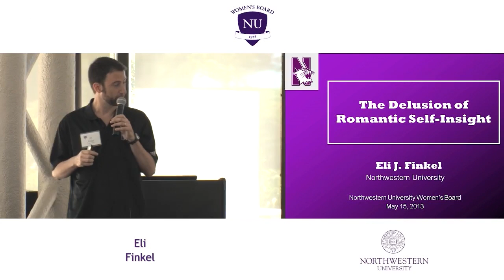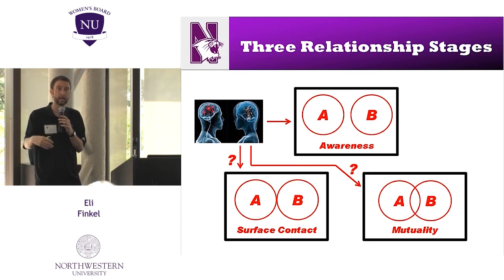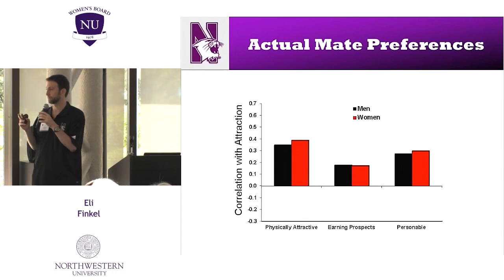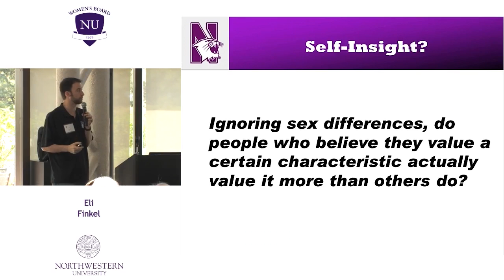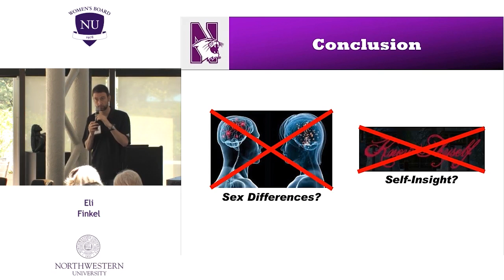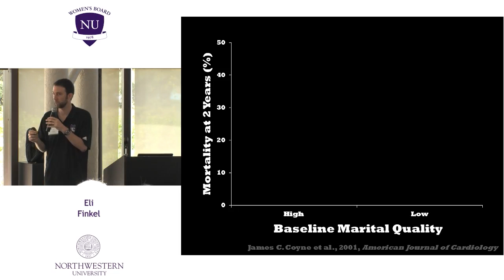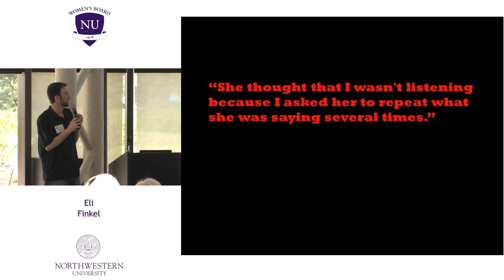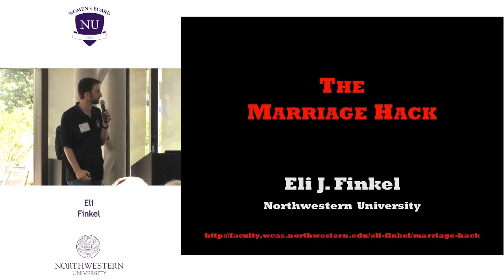NU Women's Board 05/15/13 - Eli Finkel